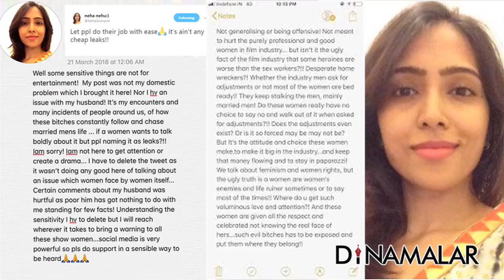நடிகைகள் திரையுலகில் உள்ள ஆண்களை படுக்கைக்குஅழைக்கிறார்கள் | Gnanavel Raja Wife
நடிகைகள் திரையுலகில் உள்ள ஆண்களை படுக்கைக்குஅழைக்கிறார்கள் | Gnanavel Raja Wife's Controversial Statement | Heroines are evil bitches For more videos